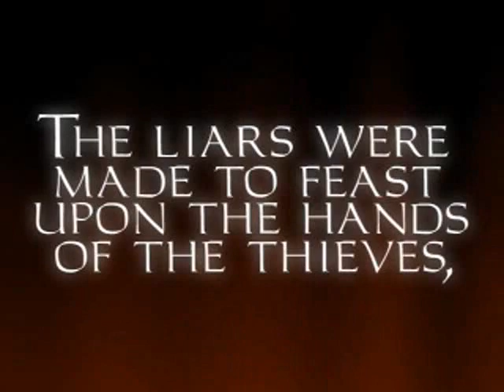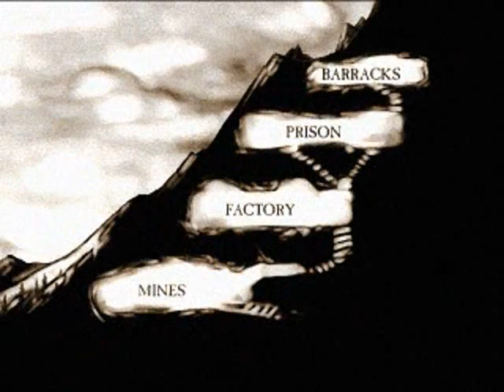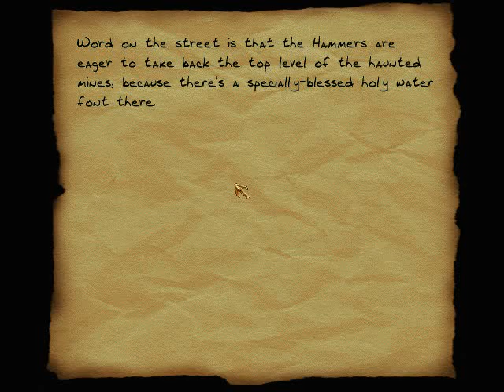LGWI - Thief Gold 004 (Memory Test)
FPS'es were my brother's genre back in the day, not mine, even innovative and creative ones like "Thief: The Dark Project." Still, I did play a little after the demo. Let's see what my brain retained... you know, other than the obvious lack of skill.